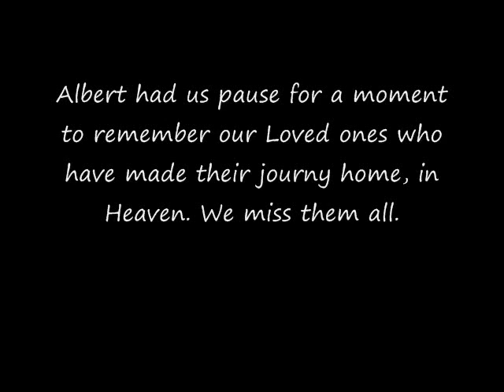Shepherd Reunion 2018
We have held our Shepherd Family reunion on my Father in Law's Birthday for several years. This is the reunion that took place today, Sept. 03, 2018 and would have been the 95th birthday of the late, Alonzo Shepherd. There are two remaining siblings. Six have passed on as well as their parents. God Bless and I hope the families that were unable to attend can view this short video. We missed you. Dave